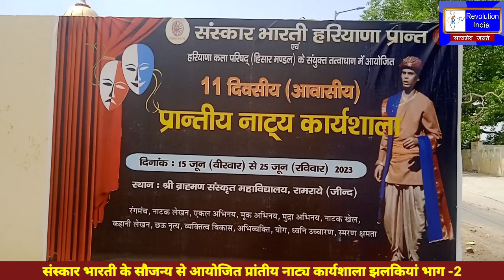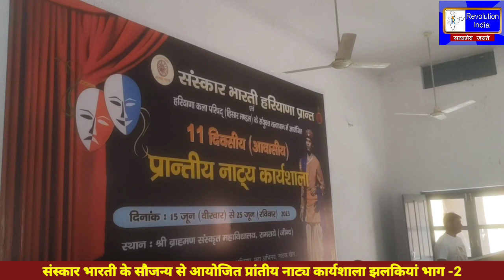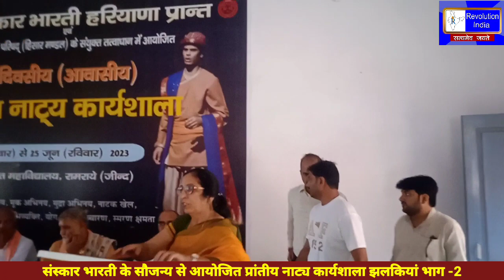संस्कार भारती के सौजन्य से आयोजित प्रांतीय नाट्य कार्यशाला कार्यक्रम झलकियां भाग-2